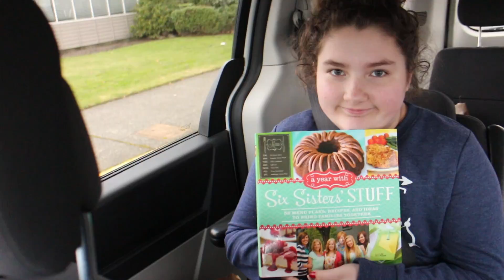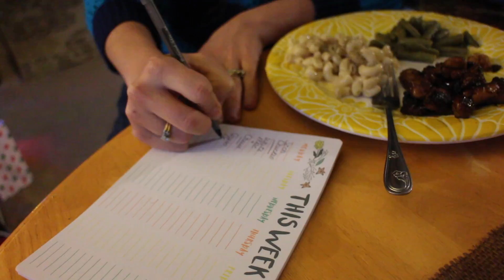Grateful Blanket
12-26-16 Pjoshyb edits the day away, Mandy is very grateful, Javon gets weird, Reagan has a new cookbook.